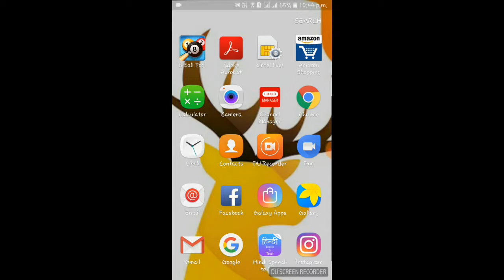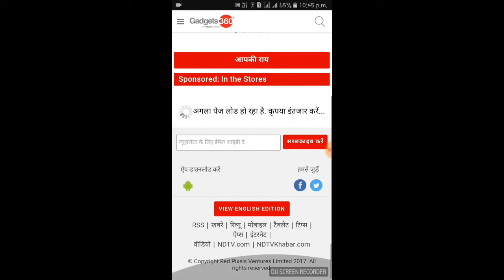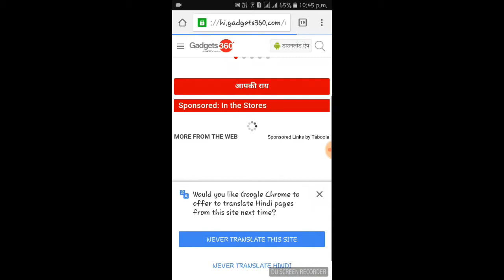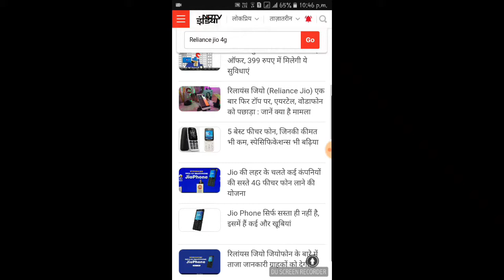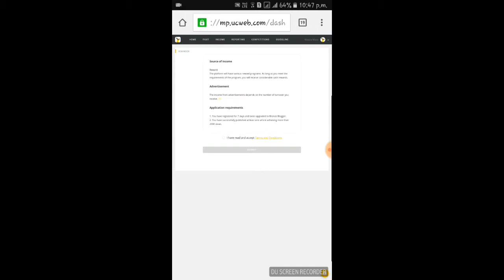Write on Always Top Trending News On uc media Best Trick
Jio is the latest trends in India

How to write post on jio

Suspended article no more

Making smile at ur face that is our main task. and its all about knowledgeable. funs. 😉😉😎😎😎😎
Videos by Vaibhav tripathi
Name of the channel technical knowledge room